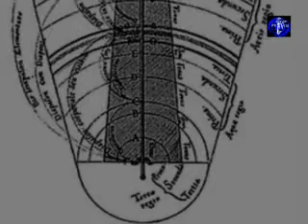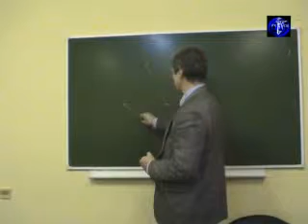Лекция 3. История античной философии (ч.3)